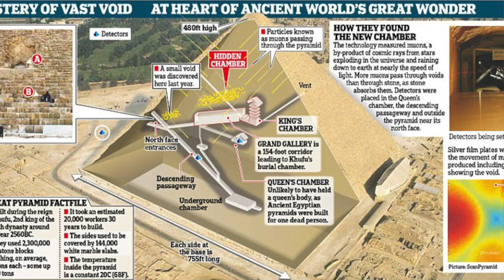Ancient Energy & Lost Tech of Egypt (Roundtable)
Derek Olson here to reconstruct the prehistoric past and journey deep into history’s marvels and mysteries with you. I have just returned from our Egypt tour, so in this episode I am excited to be joined by several special guests who joined me on our tour, and together are going to do a round table discussion regarding the many ancient technological mysteries that we witnessed as well as the energies we experienced. Among my six special guests, we have a geologist, stone-cutter and a doctor who specializes in neurology. Each will contrast their modern day practice with what they saw and learned regarding how the ancient Egyptians did it.